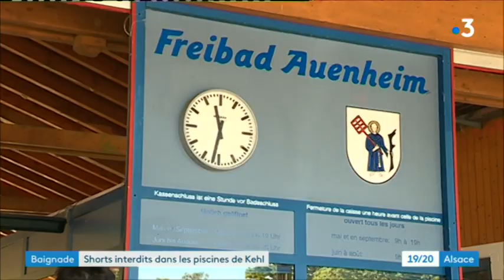Des troubles causés par de jeunes Français dans les piscines de Kehl et d'Auenheim en Allemagne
Depuis début juin, de jeunes Français sèment le trouble dans des piscines allemandes proches de la frontière : violences, dégradations, interventions de la police, évacuation du public...